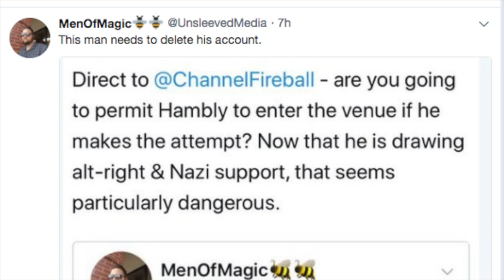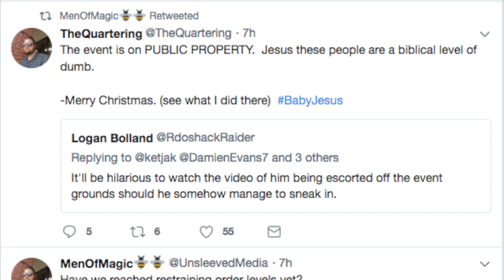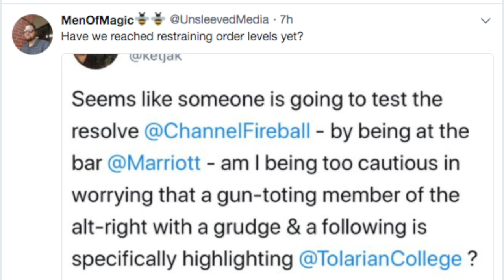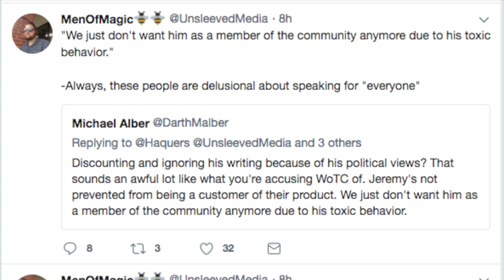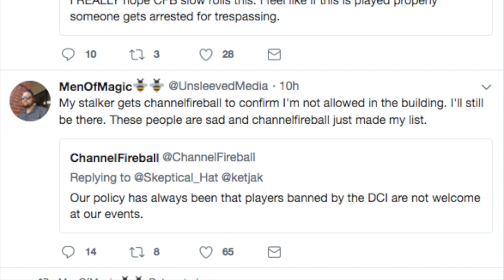Unsleeved Media Banned by Channel Fireball